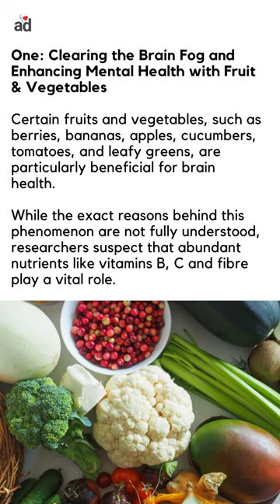4 Ways These Important Vegetables & Fruit Benefit Your Body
Research says we aren’t eating enough fruit and vegetables and would improve our life if we did

We often hear about the importance of having the right mindset to achieve our goals and improve our lives. While mindset plays a crucial role, it is equally essential to nourish our bodies with the right foods and lead a healthy lifestyle to make that a reality.

Unfortunately, many people undermine the impact of their dietary choices on their overall well-being.

Stress, poor eating habits, sedentary lifestyles, excessive drinking, and smoking might provide momentary relief, but they can lead to a lifetime of ill health and chronic diseases. In this blog post, we will explore the significance of consuming an adequate amount of fruits and vegetables in improving our health and well-being.
One: Clearing the Brain Fog and Enhancing Mental Health with Fruit & Vegetables

One significant aspect of healthy eating is its ability to enhance our emotional well-being and combat age-related cognitive declines, such as Alzheimer’s and dementia.

However, many people experience brain fog – if not daily- sporadically throughout the week. Brain fog can affect your confidence and ability to think quickly, solve problems and perform at your best.
Some reasons behind the brain are

Nutritional Deficiencies: Inadequate intake of essential nutrients like vitamins, minerals, and omega-3 fatty acids can impact brain health and function. Deficiencies in nutrients such as Vitamin B12, Vitamin D, magnesium, and iron have been associated with cognitive impairment and brain fog.

Chronic Stress: Prolonged stress can have detrimental effects on cognitive function. Stress triggers the release of stress hormones like cortisol, which can disrupt neurotransmitter balance and impair cognitive processes, leading to brain fog.

Lack of Sleep: Sleep deprivation or poor sleep quality can significantly affect cognitive function and contribute to brain fog.

The brain performs essential processes like memory consolidation and toxin clearance during sleep, and insufficient sleep can impair these functions and result in cognitive difficulties.

Chronic Illness or Inflammation: Underlying health conditions such as chronic fatigue syndrome, fibromyalgia, autoimmune diseases, and infections can contribute to chronic inflammation in the body, including the brain. Inflammation can disrupt normal brain function and lead to brain fog.

If you would like to read the in-depth blog and see how you can find out how Vegetables & Fruit Benefit Your Body, please click on this

I also post a range of nutritious recipes that are quick and easy to make.